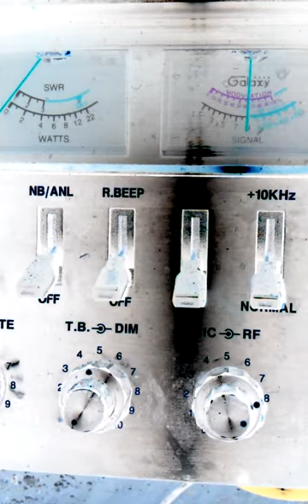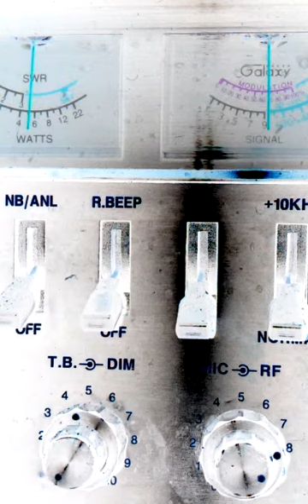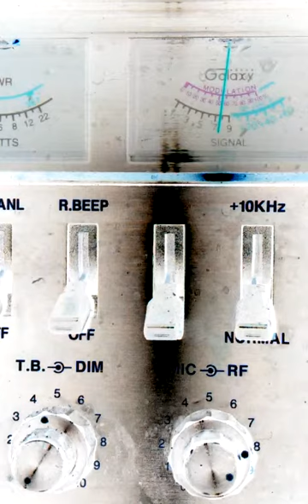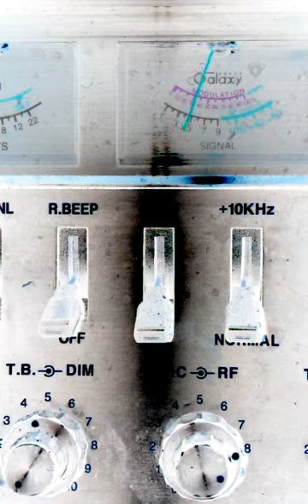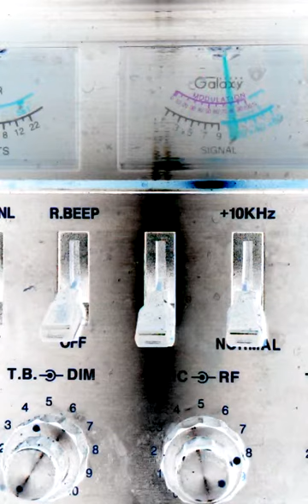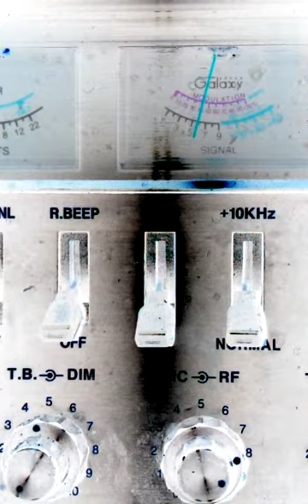Cb19nyc.#3.TGIF.September 4, 2015 6:15 AM